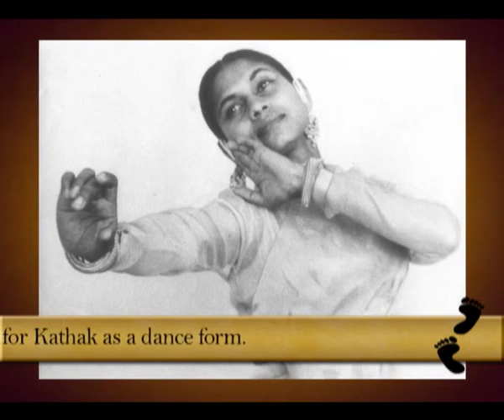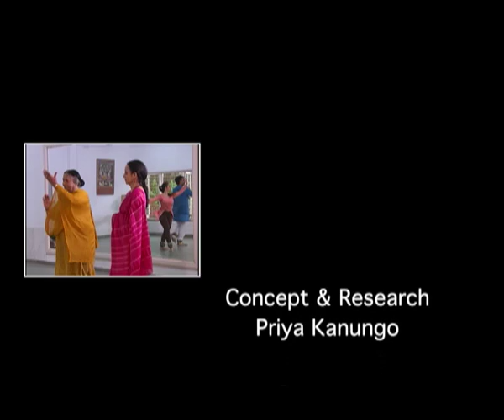Trailblazers I Kumudini Lakhia I An Interview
Trailblazers - A series on people who have dared to be different and set a trend.